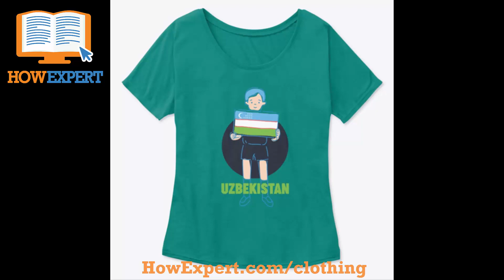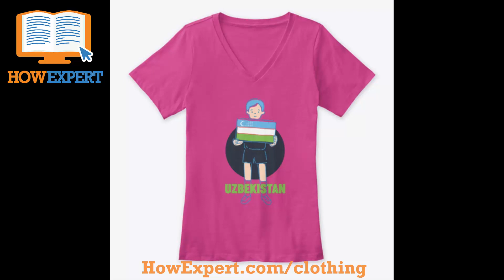HowExpert Uzbekistan T-Shirt/Shirt/Tank Tops/Hoodies/Sweaters/Leggings/Clothes/Clothing/Music/Song